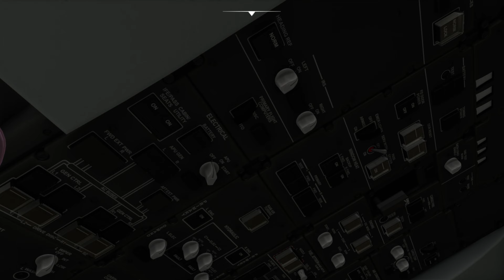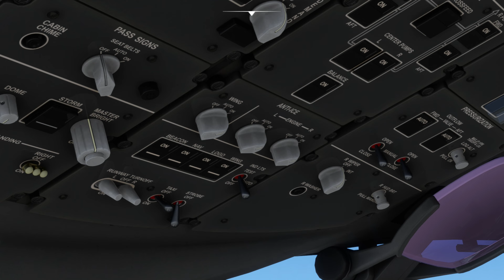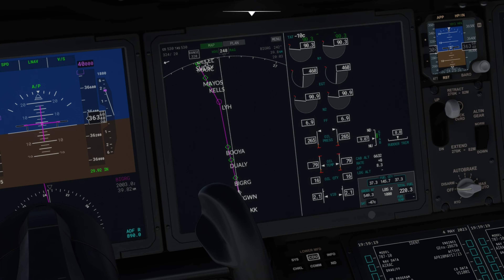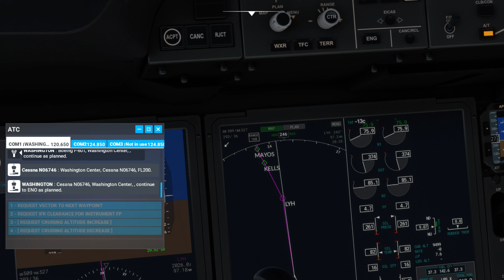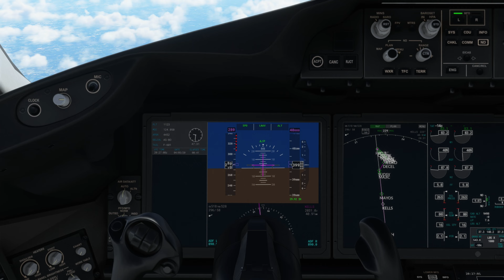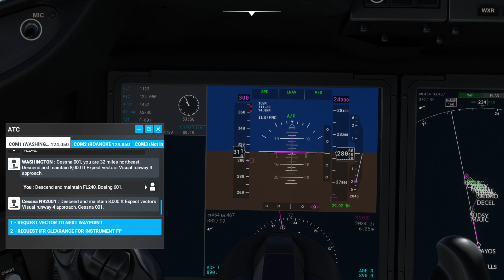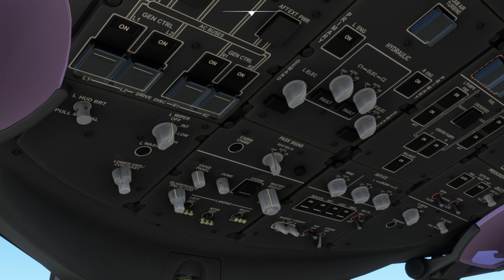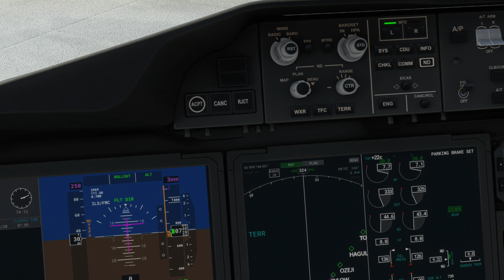Flight Simulator 2020 - Newark to Charlotte in the 787 - Very Sloppy Test Flight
New computer means newfound capabilities!